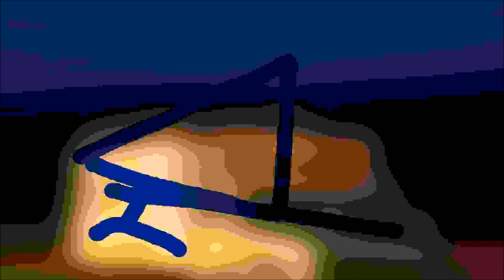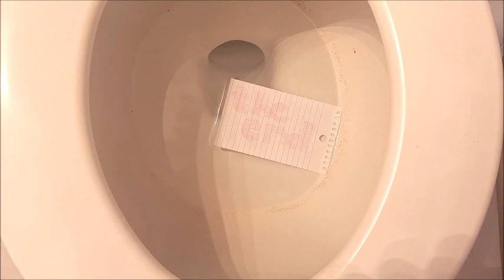a World of Cheese and Butter